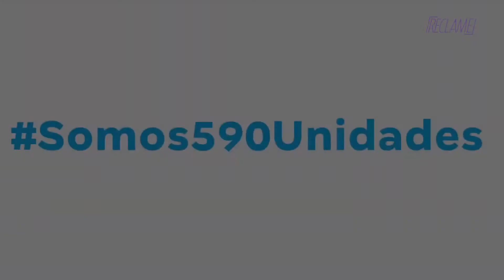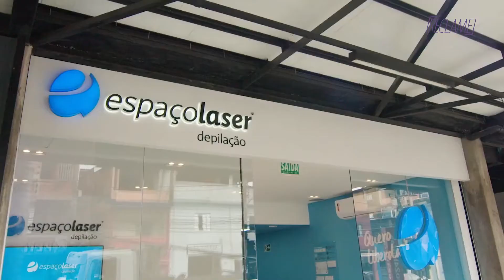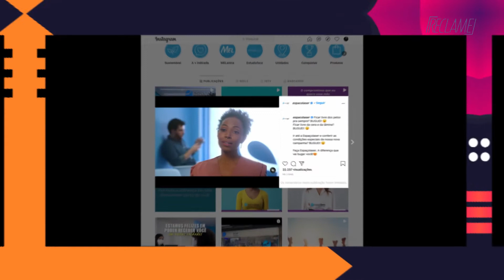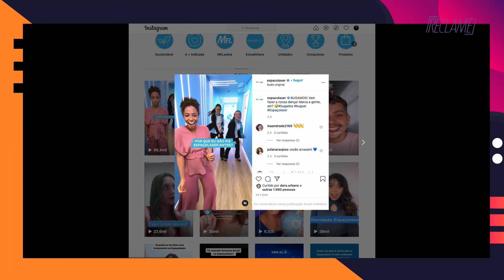Making Of: "Bugados", da Casa Darwin, CINE e Boogieman para Espaçolaser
Prepare-se para ficar bugado!

Para mostrar que a Espaçolaser faz toda a diferença para quem quer se ver livre dos pelos indesejados, a marca lançou a campanha "Bugados", com a participação de ninguém menos que a rainha Xuxa!

Com um tom leve e divertido, o filme criado em parceria com a Casa Darwin, a CINE e a Boogieman, reforça o método de depilação definitivo e eficaz que a Espaçolaser oferece para todo mundo, inclusive para os homens, afinal, depilação também é coisa de homem!

Confira agora o Making Of exclusivo do Reclame com todos os detalhes dessa campanha, com a participação de Paulo Morais, CEO e Sócio Fundador da Espaçolaser, Andreza Santana, Diretora de Marketing da Espaçolaser, Anna Carolina Thieme, Gerente de Branding e Campanhas da Espaçolaser, Rodrigo Leão, Sócio e Diretor de Criação da Casa Darwin, o diretor Clovis Mello e a artista e Sócia da Espaçolaser Xuxa Meneghel.

Dá o play e vem com a gente!